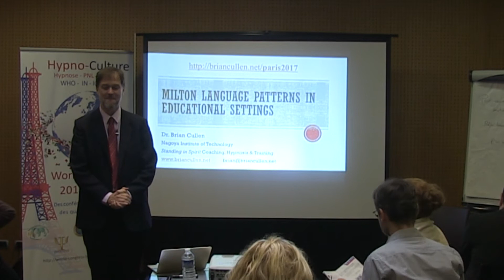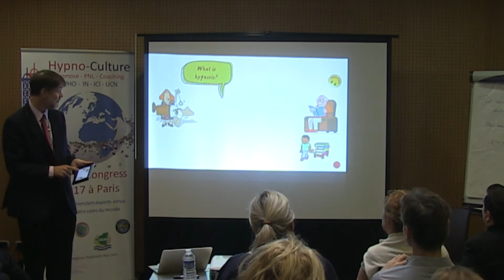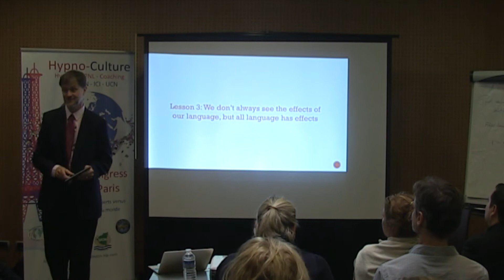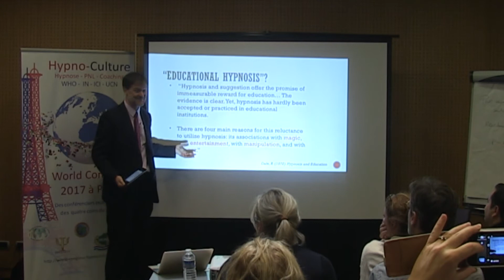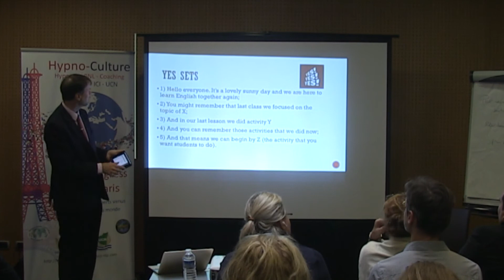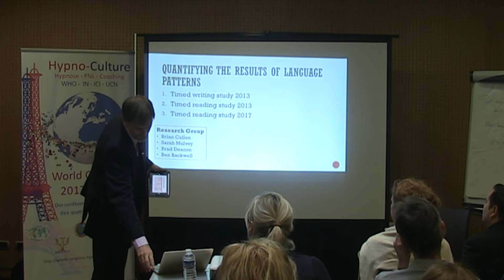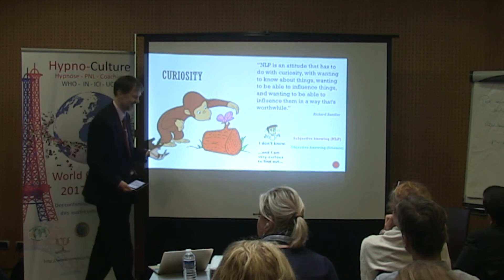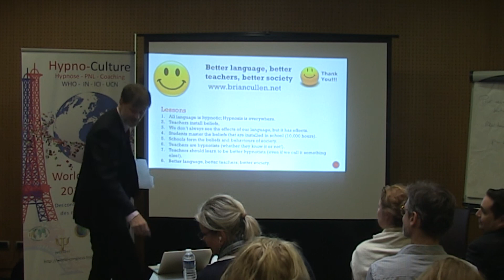UTILISER LES MODÈLES DE LANGAGE ERICKSONIEN DANS L’ÉDUCATION | Dr. Brian Cullen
Revivez en image la conférence du World Congress à Paris :
UTILISER LES MODÈLES DE LANGAGE ERICKSONIEN DANS L’ÉDUCATION par le Docteur Brian Cullen.

Dès notre naissance notre cerveau se nourrit de nouvelles informations, de nouveaux apprentissages, en grandissant les mécanismes d’apprentissages restent tout aussi actifs mais la motivation s’amenuise souvent au fil du temps. Nous perdons notre créativité, notre confiance en nous, nous devenons moins enjoués. Certains d’entre nous, trouvent qu’apprendre devient difficile voire souffrant. Pourquoi tant de difficultés sont liées à l’apprentissage alors que la notion même d’apprentissage devrait être source de plaisir comme lorsque nous étions au stade de nos premiers pas ? Apprendre une nouvelle langue était merveilleux, apprendre à compter, à apprendre de nouvelles histoires, apprendre à apprendre … De nombreuses recherches menées aux seins d’universités japonaises, montrent que le langage de ceux qui enseignent est un des éléments déterminant en rapport direct avec notre motivation. Mais les modèles d’apprentissages obsolètes sont toujours ceux qui sont pratiqués au détriment de notre écologie. En tant que thérapeute, parents et enseignants nous pouvons facilement mettre en œuvre une façon de communiquer plus performantes pour que nos enfants et nous-mêmes retrouvions le gout de l’apprentissage lié à la découverte.

Dans cette conférence vous apprendrez : Des modèles linguistiques permettant d’installer facilement des croyances positives dans l’esprit des apprenants.

Relive in video the World Congress conference in Paris:
THE USE OF MILTON MODEL IN EDUCATION by the doctor Brian Cullen.

How do you like to learn? As soon as we were born, our brain is feeding itself from new information and new learnings. Learning mechanisms remain actives and keep on growing whilst motivation is sometimes diminishing over time. We tend to lose our creativity, our self-confidence, and we are sometimes becoming less cheerful. Some of us tend to find that learning is becoming more and more difficult, and we sometimes suffer from it. So, why so many of us, find difficulties when comes the time for learning new things, when learning should be a source of pleasure, as it used to be? For example, learning a new language was wonderful, learning how to count, learning new stories, learning to learn…

Many studies carried out within Japanese universities show that the language used to teach, is one of the determining elements and it is directly related to our motivation. Obsolete learning models are always the ones that are practiced, to the detriment of our ecology. As therapists, parents and teachers, we can easily implement a more effective way of communication, so our children and ourselves can rediscover the taste of learning within the discovery field.

In this conference, you will learn: Linguistic models for installing positive belief in learners’ minds, in an easy way.